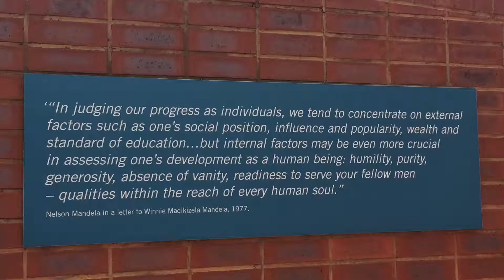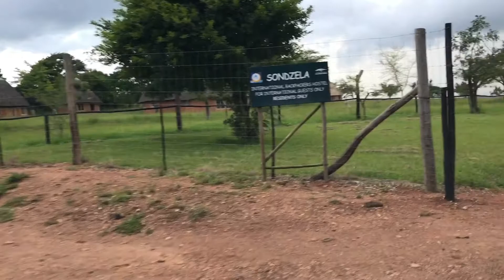Ballroom Service Expedition Aly Clare & Josh Braizer 2017 “Swaziland”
Alycesun Clare was able to take her High School National Ranked Ballroom Team from ALA Arizona, to London, England and Swaziland, South Africa for a Cultural Exchange/Humanitarian Trip. They worked with Josh Braizer and his non-profit Organization to enhance education, connection and dance across the world. Groups and programs used during the Expedition Radnor House Sevenoaks, England, Moya Center Swaziland, Kwakha Indvodza, Days For Girls.